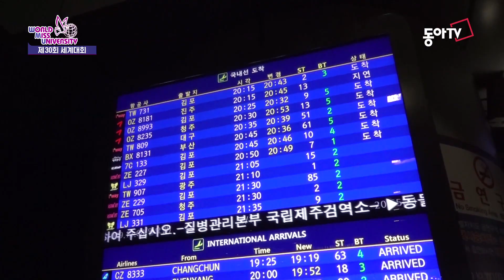늦은시간 마지막으로 도착한 참가자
월드미스유니버시티 제30회 세계대회 in 제주